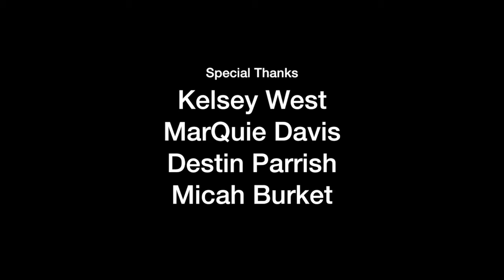Mr. Matthews vs. The Five Minute Break